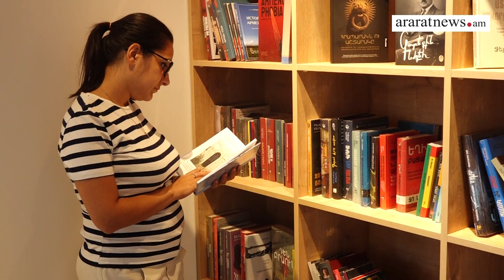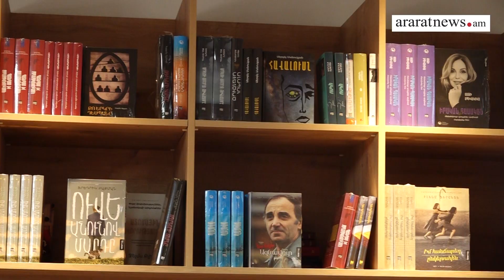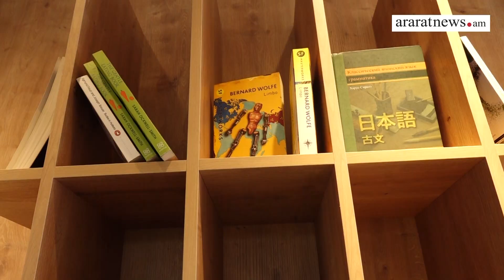«Գրքերի Աշխարհ» կենտրոնը կդառնա Երևանցիների ամենասիրելի վայրերից մեկը